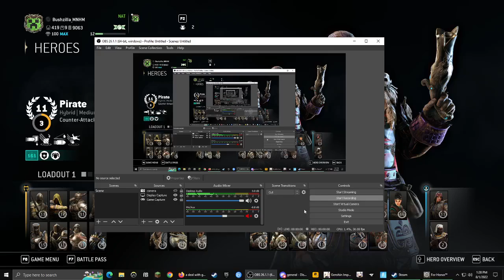For Honor | All Event Executions